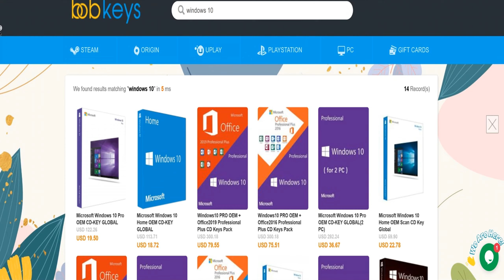Battlefield 1 RTX 3070 ULTRA Settings 1440P Performance PC Gameplay Battlefield RTX 3070 Benchmark